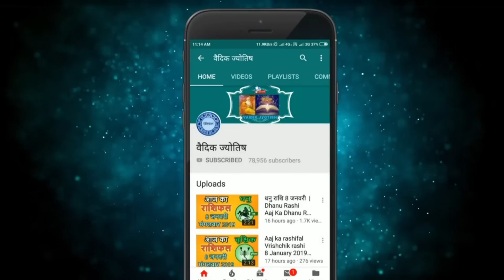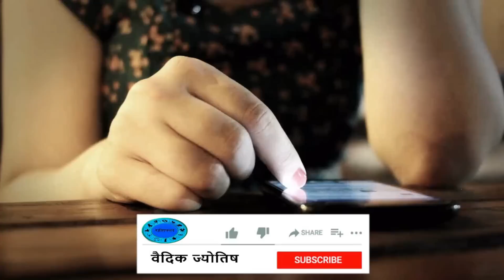वृषभ राशि 22 जुलाई शनिवार | Vrishabh Rashi 22 July 2023 | Aaj Ka Vrishabh Rashifal